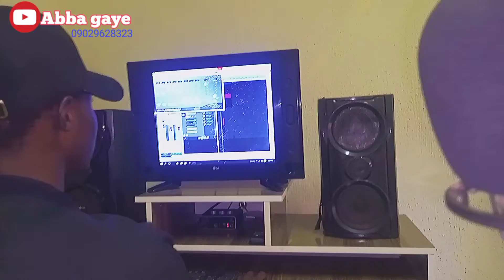yadda ake tace wakar waiyo Allah Buhari yakashe Nijeriya